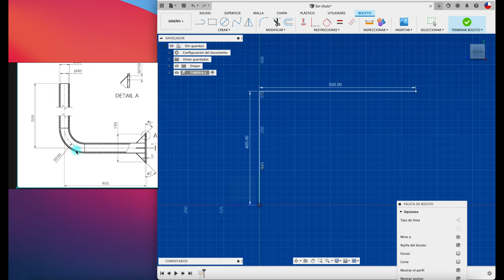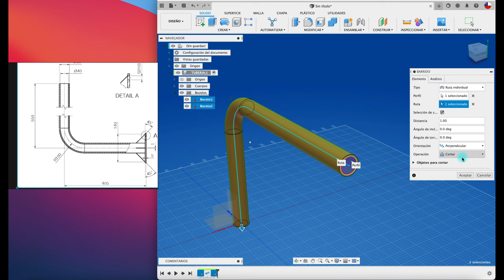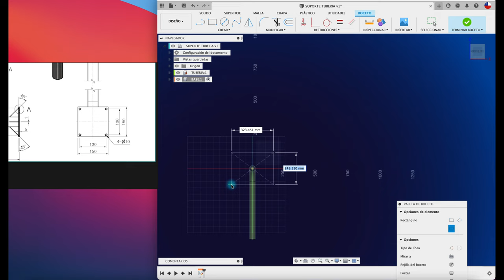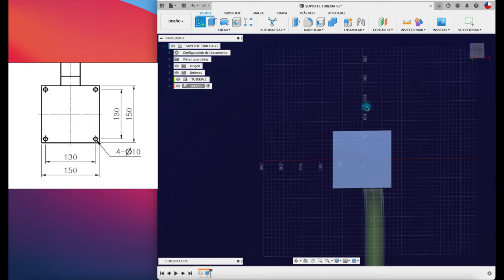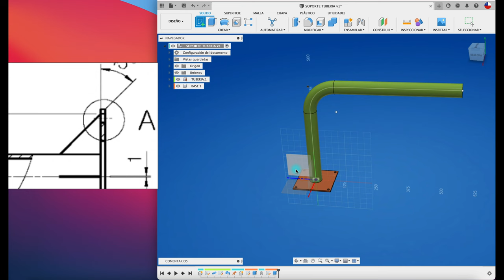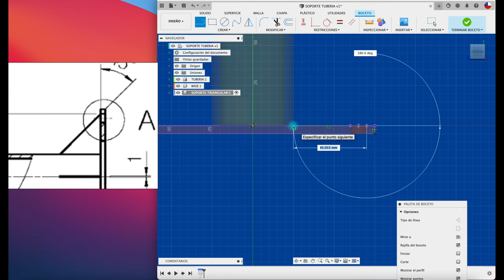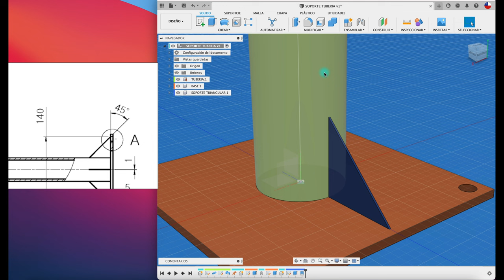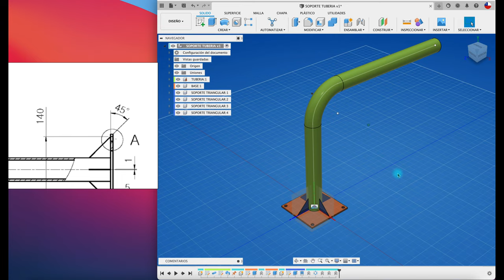Fusion 360 para principiantes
Hola, acá va un ensamble de tubería.
Saludos